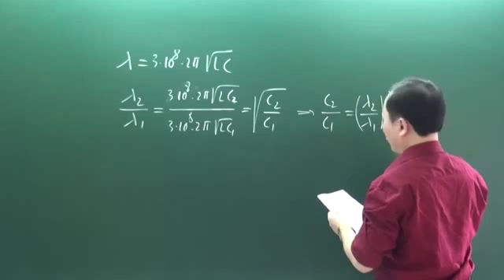Khóa luyện đề vật lý 2016 Chu Văn Biên đề 6 câu 23